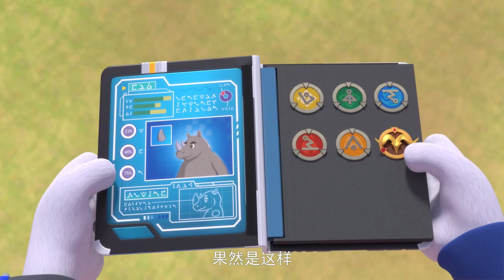Tiger Detective 09